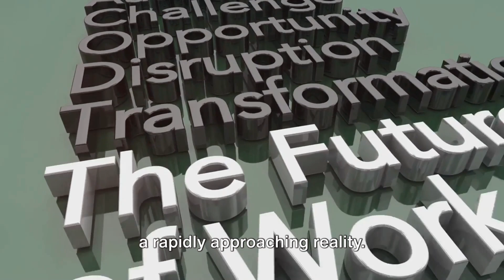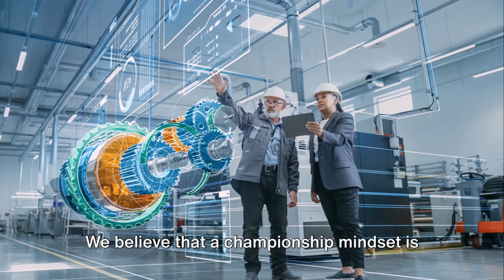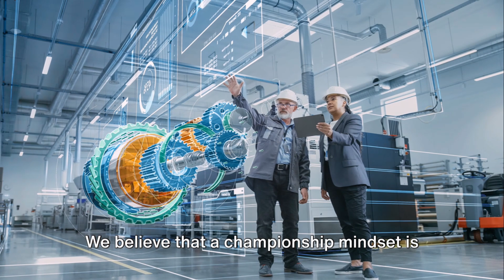“Revolutionizing Robotics: How OpenAI and Figure are Unveiling the First General-Purpose Humanoid!”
AI NEWS CHANNEL DESCRIPTION:

This channel is human created by Alberto Araujo, SpotsYA, 30SECONDS LLC.

"Welcome to the future of knowledge, where AI meets the news!"
 "Introducing 'Artificial Intelligence News' – Your portal to the latest, fastest, and smartest news updates."

Figure is the first-of-its-kind AI robotics company bringing a general purpose humanoid to life. A story by the Producer Alberto Araujo.

WHAT IF WE WERE CAPABLE OF SUPPORTING EMERGING ECONOMIES

OUR LABOR FORCE IS SHRINKING.

There are 10 million unfilled jobs in the United States.

7 million of those job openings are for essential roles in warehouses, transportation, and retail.

There are only 6 million people available to fill these open positions — and attrition rates remain high.

Key warehouse suppliers predict they will run out of people to hire by 2024.

THE GOAL OF FIGURE IS
TO DEPLOY
AUTONOMOUS
HUMANOID
WORKERS TO
SUPPORT US
ON A GLOBAL
SCALE.

Figure 01 is AI-powered and self-reliant, ready to produce an abundance of affordable, more widely available goods and services to a degree which humanity has never seen.

"Our state-of-the-art AI algorithms work around the clock to curate the most relevant stories from across the globe Curated by Professional Journalist and Technical Video Production Producers."

"Get ready for real-time analysis, in-depth insights, and stories that matter, delivered by the future of journalism."
'Artificial Intelligence News' – The future of news is here!"

"Artificial Intelligence News – Where tomorrow's news is today's reality."

Artificial intelligence News the Future of Journalism

 In our Streaming show SpotsYA and súbete Al Tren Digital Podcast Show.

Artlist / Motion Array Music, Graphics and Plug-ins

Professional subscription in Descript software - with additional music, backgrounds, video.
under 30 Second llc.

iStock by Getty Images is licensed to Alberto Araujo -30Seconds LLC, SpotsYA video and Pictures are Paid Professional subscription under invideo io account ending in

StoryBlock licensed footage provided by LumaFusion Integrated footage Subscription.

Alberto Araujo -30Seconds-  SpotsYA- Súbete Al Tren Digital Podcast, Artificial Intelligence News, Noticias Ai, are all under license of 30 Seconds llc. MEDIA